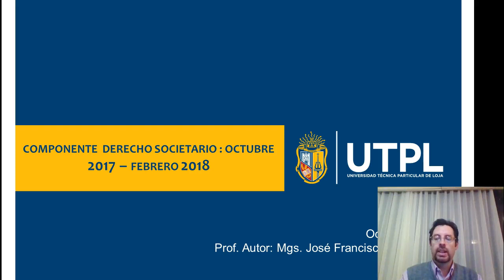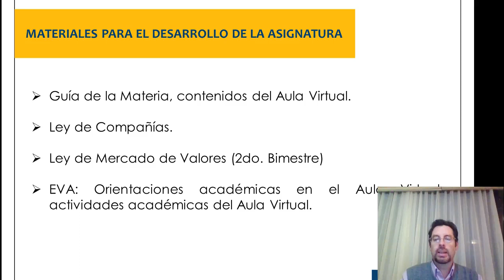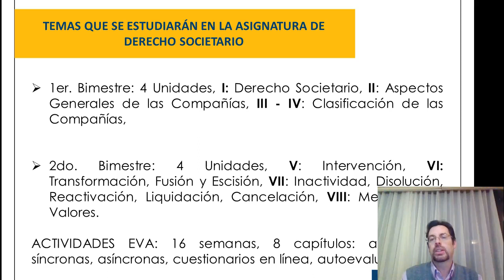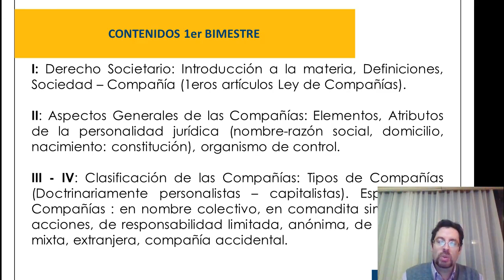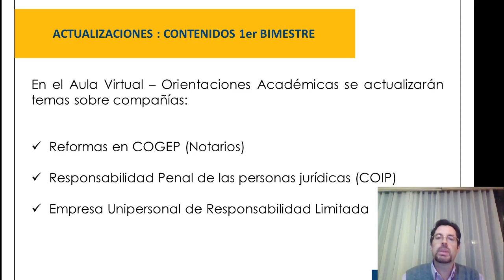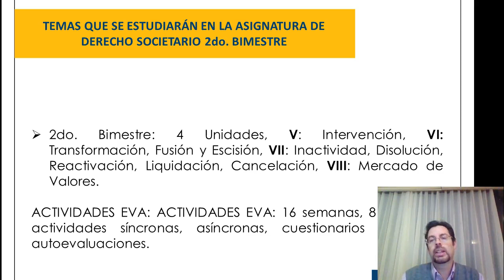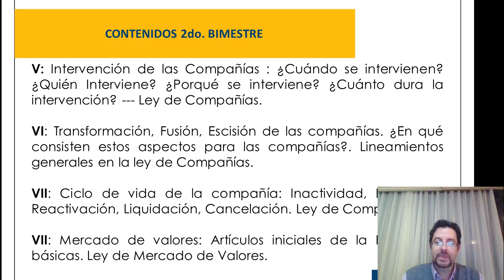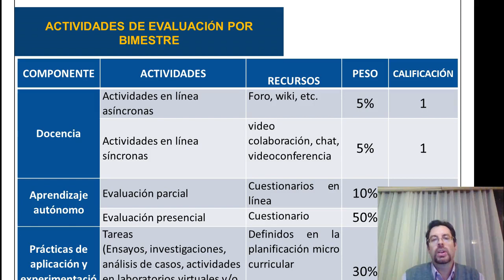Microvideos UTPL (Derecho Societario) Introducción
Microvideos
UTPL
Introducción
DerechoF Societario
octubre 2017 - febrero 2018
Francisco Pereira